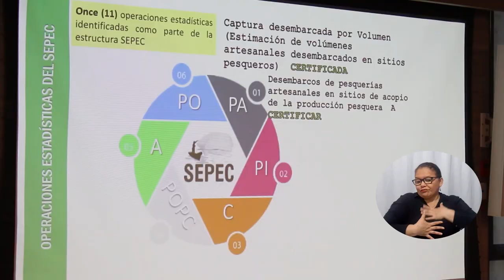En UNIMAGDALENA, se capacitó sobre manejo del Servicio Estadístico Pesquero Colombiano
La Universidad del Magdalena fue sede de la jornada de transferencia de conocimientos orientada a profesionales y técnicos de la Autoridad Nacional de Acuicultura y Pesca – AUNAP, en la cual se capacitó sobre insumos y herramientas para manejar la plataforma del Servicio Estadístico Pesquero Colombiano – SEPEC, a través de la cual se generan indicadores pesqueros, biológicos y económicos sobre este sector en el país.